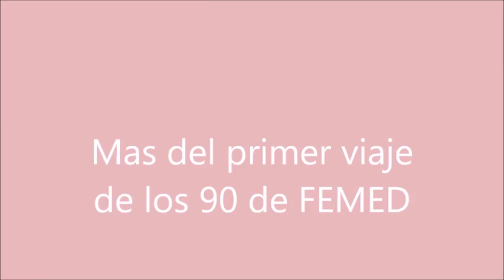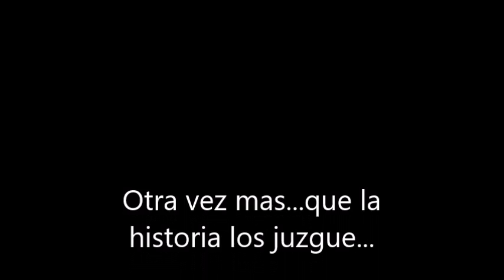Ferrocarriles Mediterraneos: Que la historia los juzgue